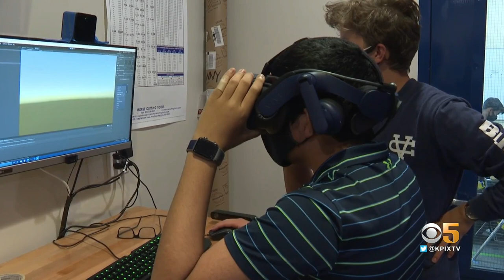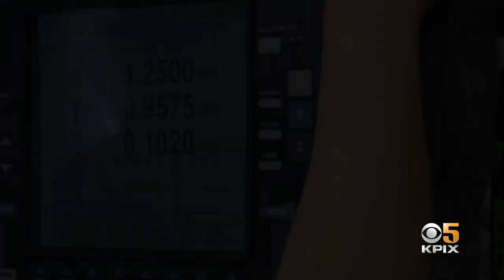San Jose Teen Scientists Eye $8 Million Prize In Top Robotics Competition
A high school in San Jose makes history again, as the youngest group to advance to the semifinals of a prestigious international robotics competition. Sharon Chin reports. (4/28/21)